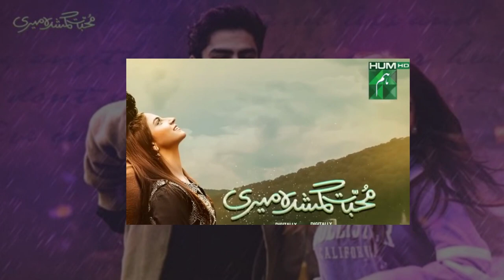3 Trending Pakistani Dramas | Top Pakistani drama 2023 | Which one is Your favorite drama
3 Trending Pakistani Dramas- Top Pakistani drama 2023
Top 3 Pakistani dramas on youtube
Muhabbat Ghumshuda meri
muhabbat gumshuda meri episode 17
top pakistani drama 2023
pakistani drama
jeevan nagar episode 8
jeevan nagar
kabuli pulao
top pakitani dramas
kabuli pulao drama episode 8
kabuli pulao latest episode
Kabuli Pulao-Top Pakistani drama 2023- Which one is Your favorite drama
Kabli Pulao | Episode 05 | kabli pulao drama